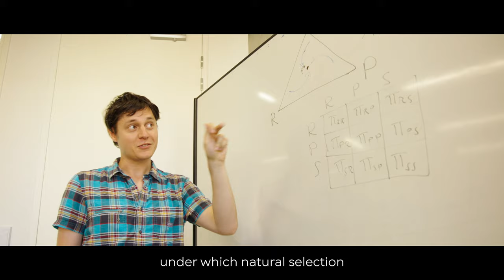IAST Research Team: Social Evolution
The Social Evolution team aims to provide a natural forum for discussion and collaboration on topics related to the (genetic or cultural) evolution of social behaviors in general, and of large-scale human cooperation in particular.